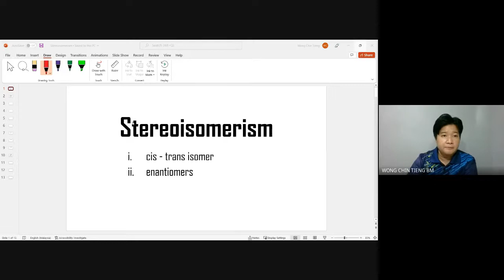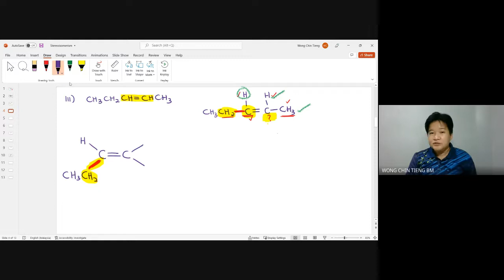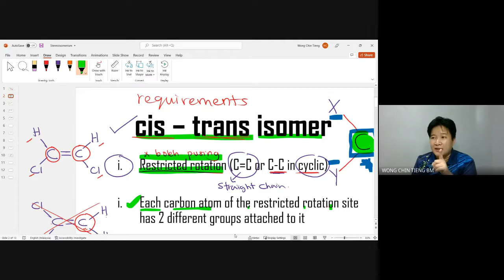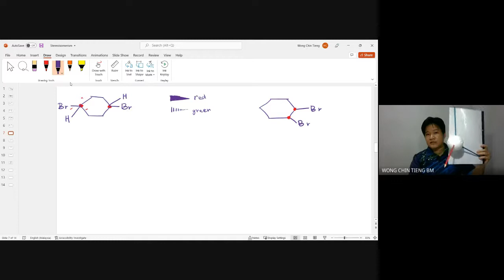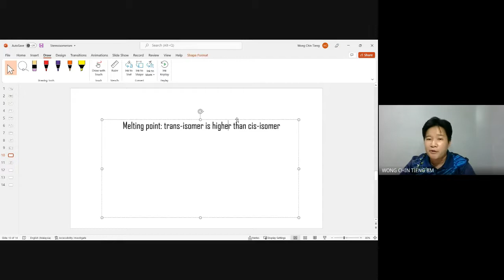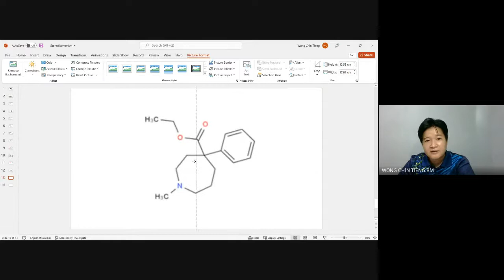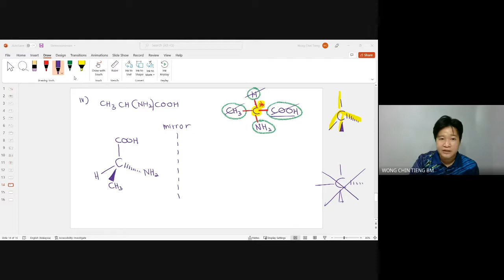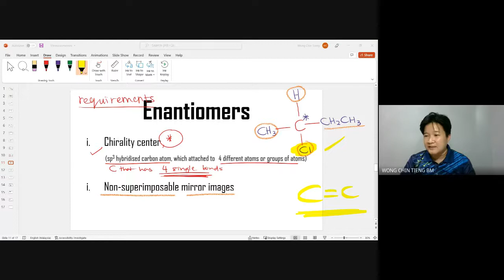K4P01 - Topic 4.3: Stereoisomerism - cis-trans isomer | enantiomers